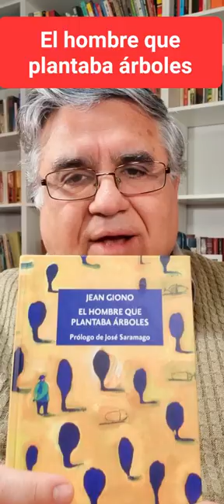El hombre que plantaba árboles | Shorts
Dr. Miguel Ángel Núñez: Escritor, Teólogo, Educador, Filósofo, Orientador familiar, mediador familiar y terapeuta matrimonial.

Si quieres colaborar con nuestro canal para poder seguir produciendo puedes hacerlo de la siguiente forma:

En el enlace marcar la casilla ENVIAR.

TRANSFERENCIA BANCARIA EN EUROPA O FUERA DE EUROPA
Banco CaixaBank
Miguel Ángel Núñez Pérez
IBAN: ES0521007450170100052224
BIC: CAIXESBBXXX

APORTES EN CHILE
Banco Estado
Cuenta Rut
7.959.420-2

¡MUCHAS GRACIAS POR TU APORTE! Eso nos permite seguir creando.